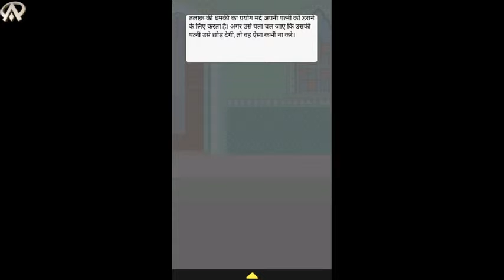The Social Story Name/ "Divorce".